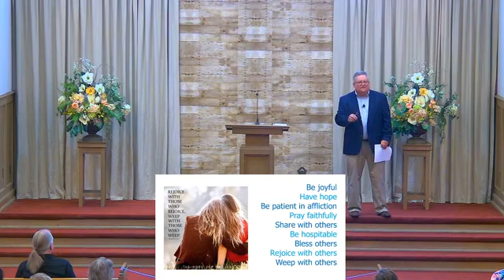Sunday June 14, 2020 - Worship Service